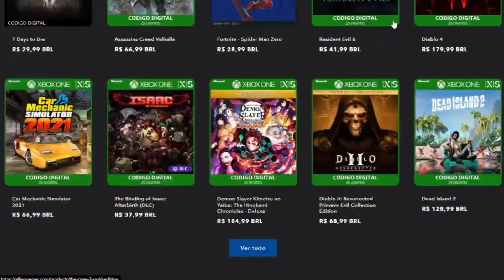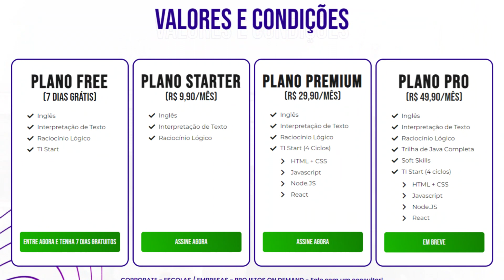TOP PRODUTOS GAMERS BARATOS PRA COMPRAR NO NATAL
Fala galera, sejam bem vindos ao canal JOGOS QUE VALEM A PENA!!!
Hoje eu trago pra vcs pessoal uma lista muito boa com os TOP PRODUTOS GAMERS BARATOS PRA COMPRAR NO NATAL, logo abaixo vc vai encontrar os links para os produtos.
Obrigado por assistir e acompanhar o canal, sua presença aqui é muito importante, se vocês gostarem do conteúdo considere em se inscrever e ativar as notificações para receber todas as novidades.

Abaixo estão todos os cupons da loja parceira do canal, a AllienGamer
Comprando com eles vc ganha um super desconto e ainda me ajuda.